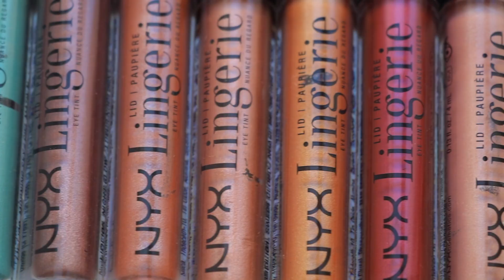💄НЕДЕЛЯ СВОТЧ-ВИДЕО! ПОМАДЫ ДЛЯ ВЕК – ЖИДКИЕ ТЕНИ NYX LID LINGERIE, 24 ОТТЕНКА.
Привет! Добро пожаловать на неделю свотч-видео! Сегодня я покажу вам свотч-видео на 24 оттенков жидких теней (помад для век) NYX LID LINGERIE и NYX LID LINGERIE MATTE! Видео на этой неделе на выходных – в 8:00 по московскому и 7:00 по киевскому!
чтобы не пропустить новые видео!

(матовые доступны только в официальных магазинах в Киеве в "Глобусе" и "Скаймоле")

‼️Получите скидку $5 на свой первый заказ на сайте iHerb c кодом SAVE2017 – активировать по ссылке

Если вы блогер и ищите партнерскую программу, то я рекомендую AIR
На что я снимаю?
📸 Камера:
Студийная съемка на Canon 80D –
Меня зовут Диана Суворова, я бьюти-блогер и визажист из Киева!
П Р И М Е Ч А Н И Е: Любое мое видео может быть расценено, как реклама, вне зависимости от того, был ли куплен товар / услуга мною лично или был предоставлен для обзора PR- отделом бренда, либо показ был спонсирован! Однако, мое мнение, которое я высказываю в своих видео, всегда остается независимым:)